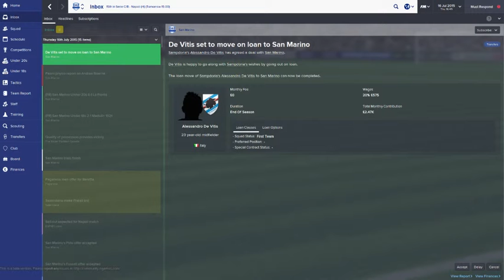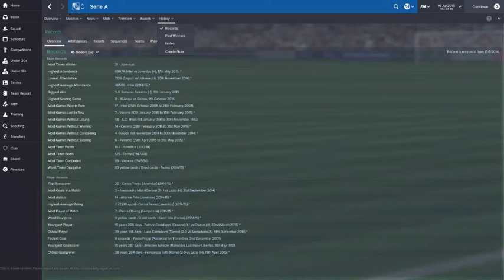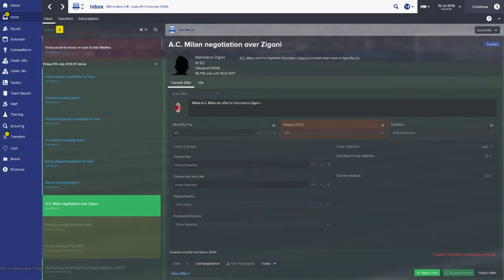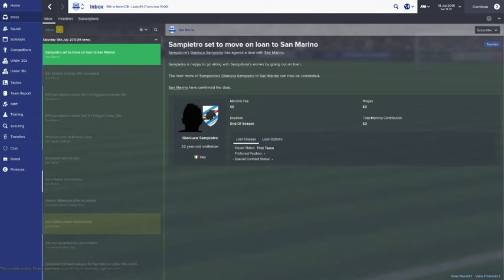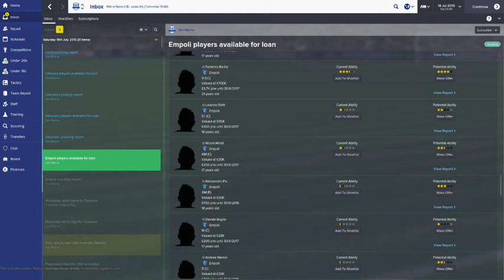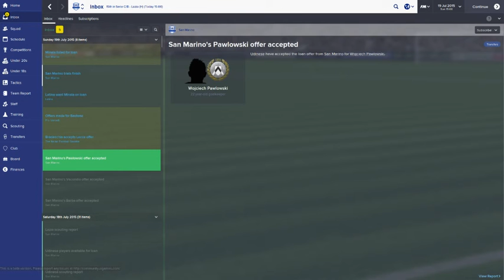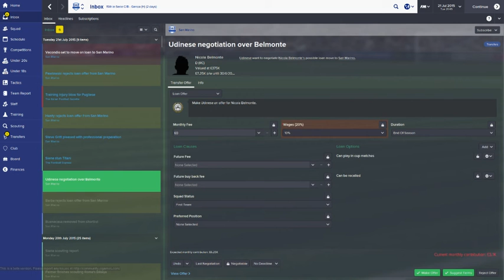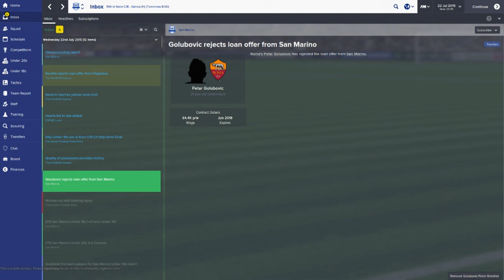Lets take San Marino to the World Cup Finals in Football Manager 2015 Season 2 - 8 / 16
After a disappointing first season where we finished 9th i discovered the italian leagues have no limits on loans, So trawling the A youth teams i've managed to pull in 21 different players who should blow this league away!